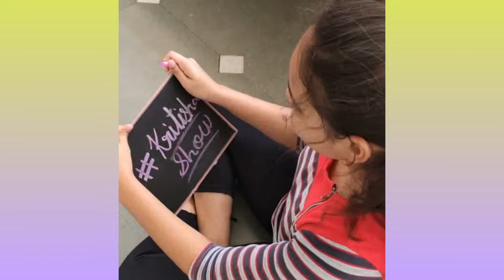REVERSE VIDEOS!◀️ | Fun | Masti | Funny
Aaj hum reverse hone vale hai 😝 Toh dekhna mat bhulna...😊

Musician: @iksonmusic

our next video will come soon